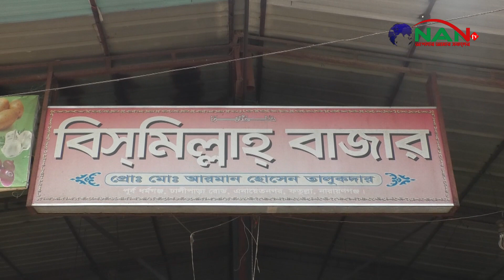গণ সচেতনতায় ধর্মগঞ্জ কাঁচা বাজার কর্তৃপক্ষ || NAN TV